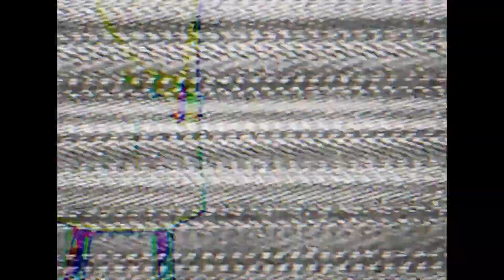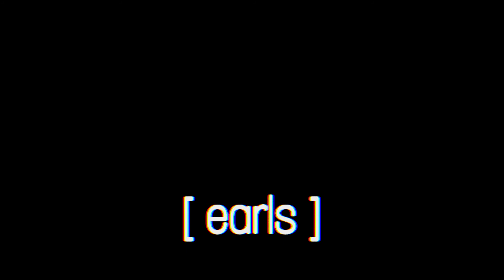Luce And Duppy // Episode 4 - "Pickle"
luce and duppy talk about pickles for a looong time